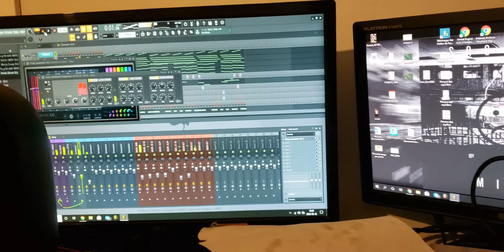JBL 104 sound test (Qui a mangé le poulet🤣)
JBL 104 2020 Sound test bass chicken eat hahaha NoxM joking